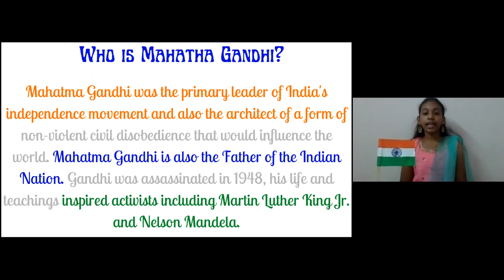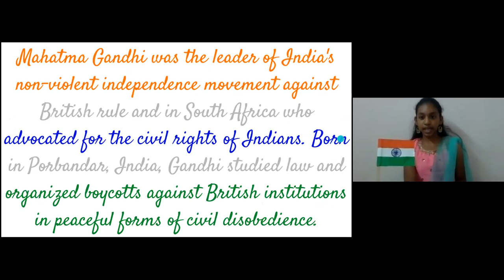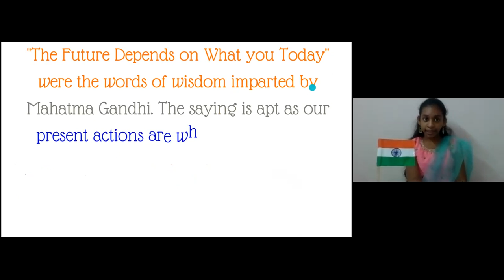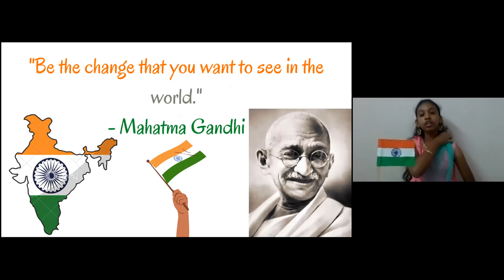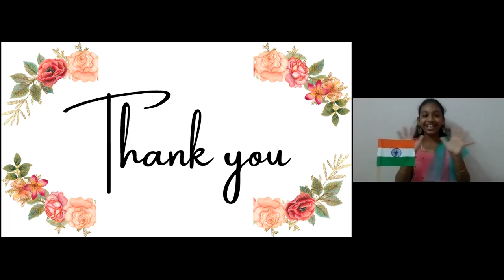Gandhi Jayanthi Amazing Facts ll Facts about Mahatma Gandhi ll Purvika's Channel ll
Hello Guys!
I am Purvika.

Happy Gandhi Jayanthi to you all...
In this video I have shared some amazing facts about Gandhi Jayanthi and Mahatma Gandhi...

⭐⭐Some more of my video about special days and people⭐⭐

This is the link to the channel - Hitansh's Channel -

See you in my next video.
Byeeeeeee.